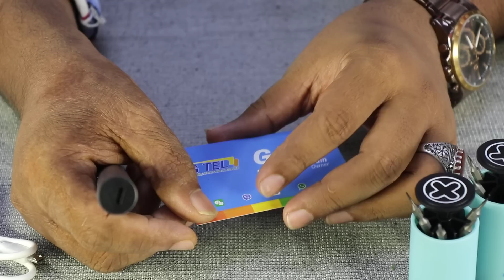চমৎকার একটি টুল Sunshine SD-18E Review (milon vai)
পণ্যটি পেতে কল করুন-জি টেল,গুলিস্তান শপিং কমপ্লেক্স ঢাকা 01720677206